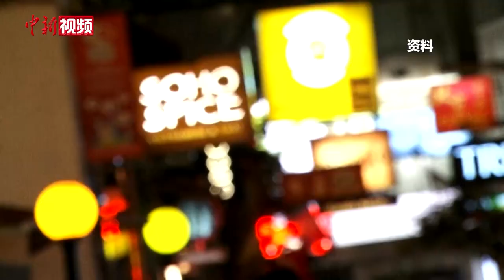香港赛马会行政总裁：“一国两制”让赛马会发展壮大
“马照跑、舞照跳、股照炒”，这是上世纪80年代邓小平对香港“一国两制”方针所作的通俗诠释，阐明了香港回归后港人的生活方式保持不变。2024年恰逢《粤港澳大湾区发展规划纲要》发布5周年，香港赛马会行政总裁应家柏近日在接受中新社记者专访时表示，他将带领赛马会继续全方位地丰富香港的赛马精神。回顾香港赛马会在过去20多年里的发展，应家柏认为，“一国两制”方针所带来的机遇让香港赛马会从一个区域性机构发展成为全球赛马领域的领导者。